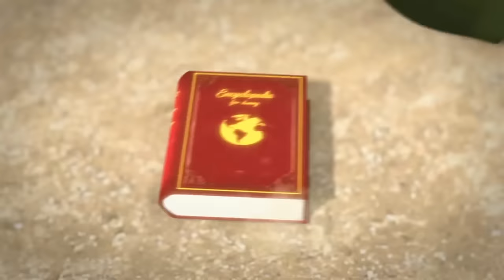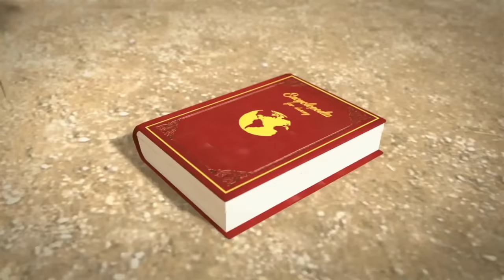Oko Lele ⚡ Episode 86: The Clown 🎈 Season 5 ⚡ CGI animated 🌟 Oko Lele - Official channel